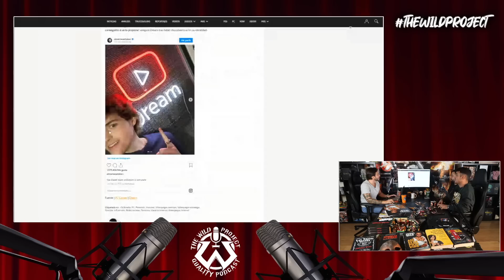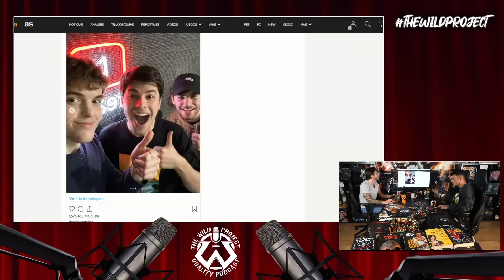¡DREAM REVELA SU CARA POR PRIMERA VEZ Y CONSIGUE UN VÍDEO DE 40 MILLONES DE VISITAS!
Como cada semana, nueva tertulia en The Wild Project, con las noticias más interesantes de los últimos días. En este episodio, hablamos de la enorme polémica que han suscitado los tweets de Casillas y Puyol, enfadando a parte del colectivo LGTB+, jugadores profesionales de fútbol odian como se ven en el nuevo FIFA, una influencer argentina pide llorando que algún hombre la mantenga porque no "nació para trabajar", Jennifer Lawrence explica cómo perdió el control al inicio de su fama, se analiza el grandísimo lío de los gritos machistas del Colegio Mayor Elías Ahúja, uno de los temas más hablados de las últimas semanas... y mucho más. ¡No te lo pierdas!
- El nuevo libro de Jordi Wild, cómpralo aquí y apoya al creador
- Participan en la tertulia: